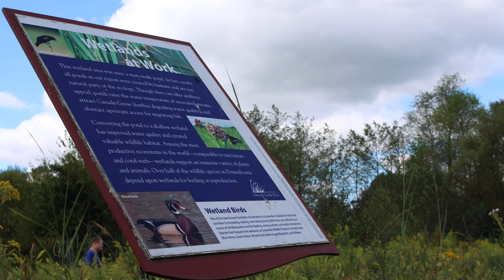Wetlands at work Med close